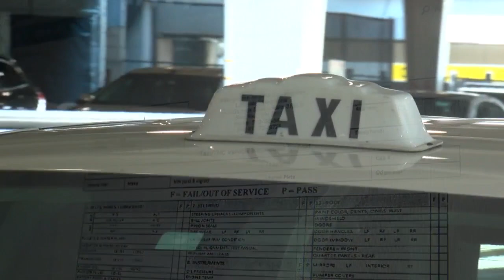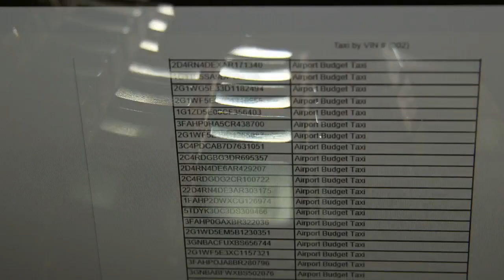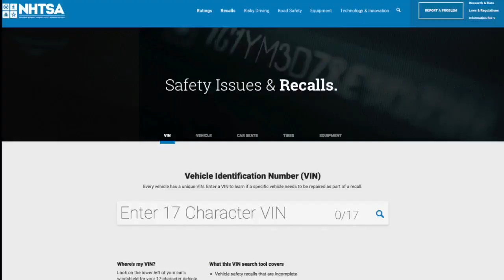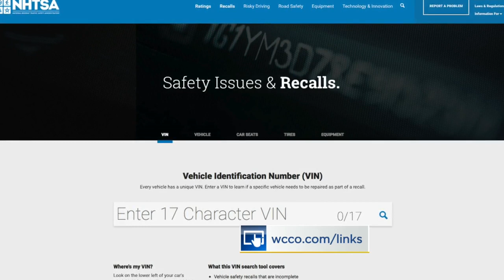Is Your Airport Taxi Up To Code?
Jennifer Mayerle discovered that recalls are not included as part of the required vehicle inspection for airport taxi cabs (3:09). WCCO 4 News At 10 – October 3, 2017